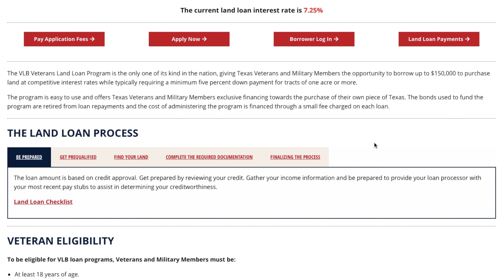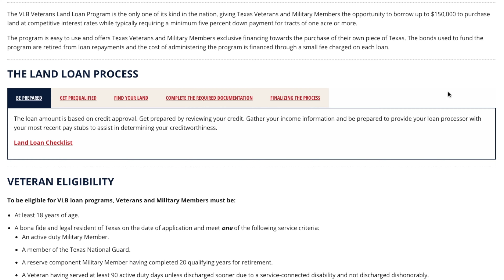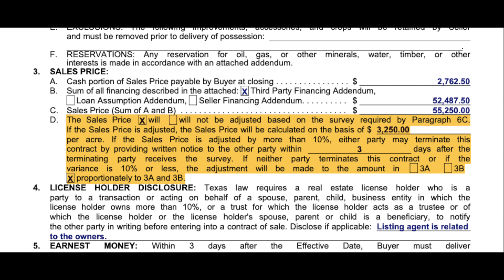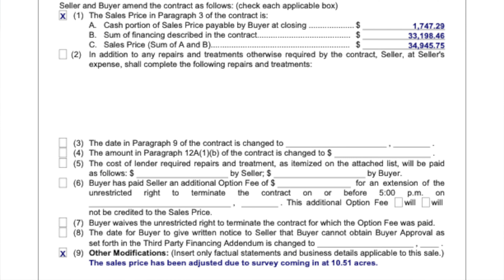WE BOUGHT LAND!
Owning land can be a great investment. Always make sure to do your research and take advantage of the nuggets you learn from this video. Throughout the video we talk about the steps we took to acquire our land, the mistakes we’ve made, and how we learned from it.

Law Enforcement Related Books:

Applicant to Police Cadet
Graduating with Honors
The Rookie Handbook
Texas Temporary Tag
Expert Witness